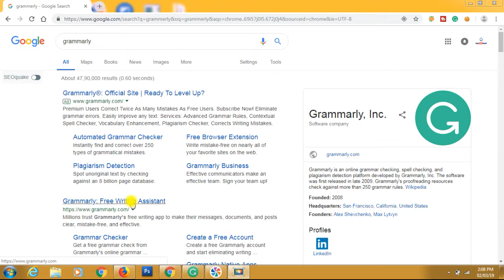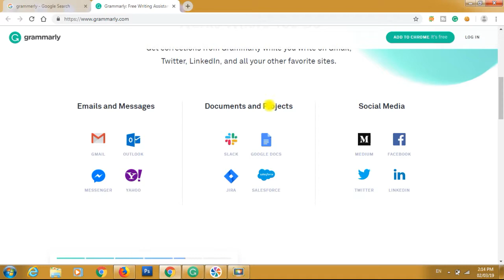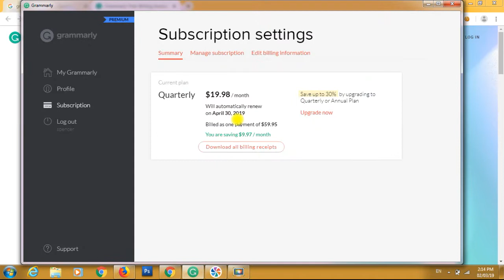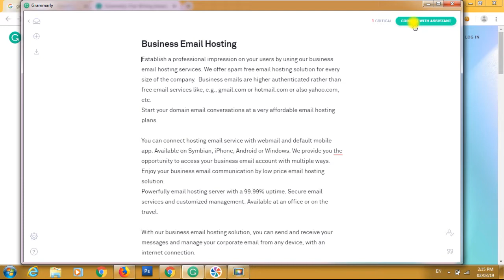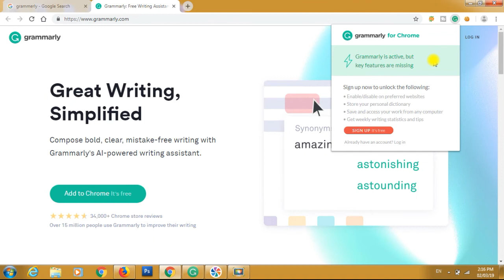Grammarly Free Version Grammarly Review And Demo In Hindi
How to use Grammarly free version Online grammar and spell checking Tool review and demo in Hindi. Grammarly is an online grammar checking, spell checking, and plagiarism detection platform developed by Grammarly.